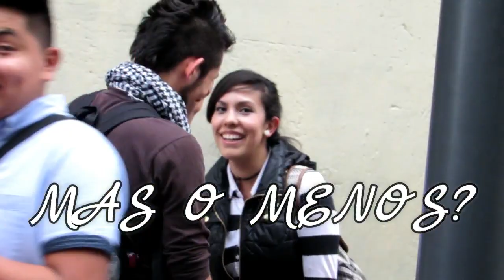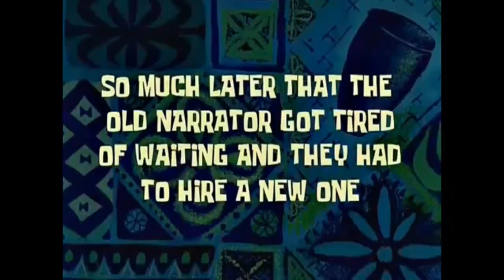Preguntas Incomodas en Ciudad de MExico | Sexo Oral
Divertidas preguntas incomodas parte 1 en la ciudad de Mexico
Si quieres un saludo en este video solo debes compartirlo en facebook y listo!